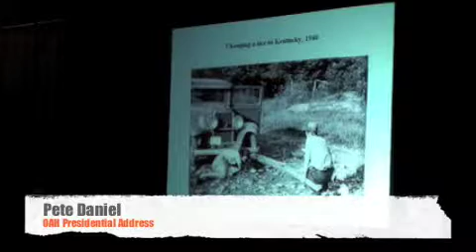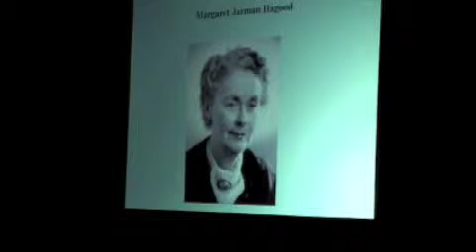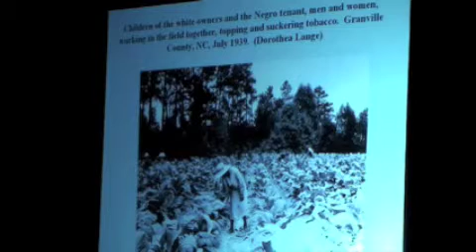Pete Daniel OAH Presidential Address (Part 2)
The History News Network recorded this video of  Pete Daniel's OAH Presidential Address  at the annual meeting of the Organization of American Historians on March 28, 2009 in Seattle, WA.